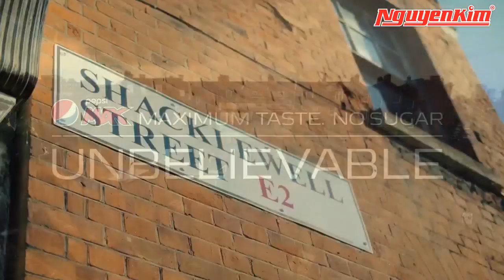Phát Cuồng 6 huyền thoại bóng đá đường phố biểu diễn